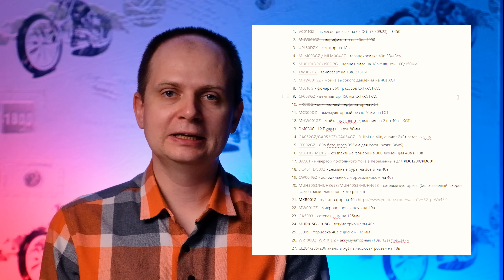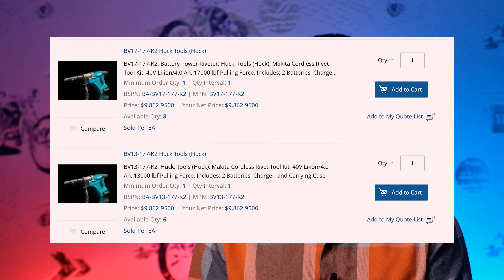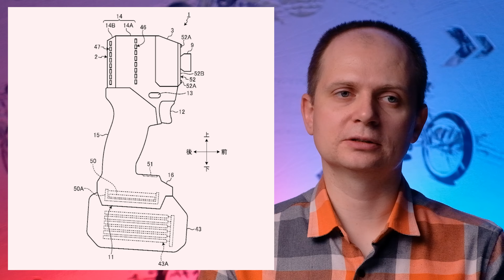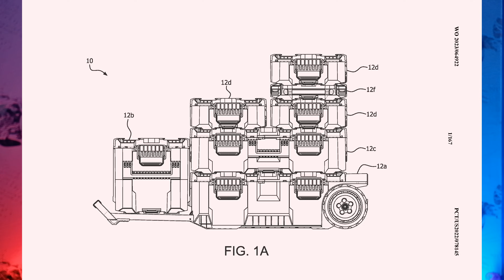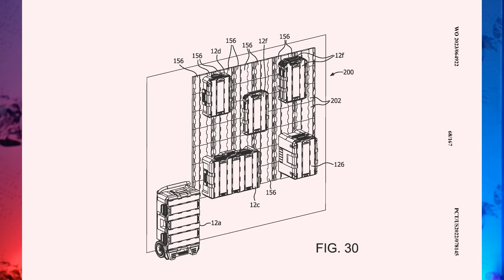Новинки и анонсы из Японии. Обзор недавних новостей Makita в Японии. 10/23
Обзор заинтересовавших меня анонсов компании Макита в Японии для платформ XGT и LXT, а также некоторые подробности о возможно новом импакте на новой батарейке 18в.

00:00 Вступление
01:03 Аккумуляторный инструмент Makita за $10 000
02:45 Аккумуляторный велосипед Makita BY001G
04:57 Аккумуляторный скарификатор/аэратор MUV001G
07:41 Новый аккумуляторный перфоратор LXT DHR183
10:00 Новые патенты. Чего нас стоит ожидать в ближайшее время?